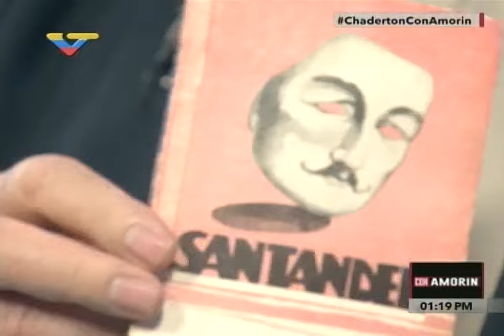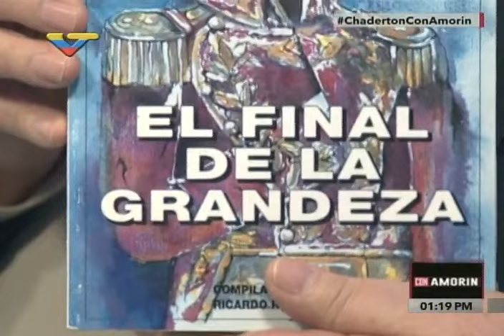Roy Chaderton entrevistado en Con Amorín este 13 abril 2017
Entrevista completa al diplomático venezolano, con Jorge Amorín en Venezolana de Televisión. Conversan sobre la OEA, Luis Almagro, los intentos de injerencia contra Venezuela y otros temas.